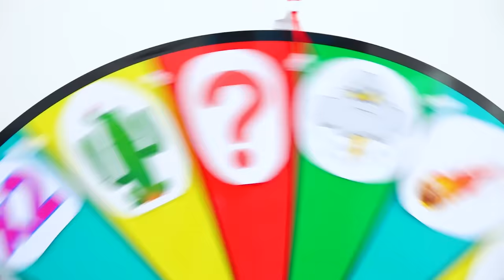निकिता और व्लाद मैजिक व्हील के साथ खेलते हैं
व्लाद और निकिता खिलौने के साथ खेल रहे थे, लेकिन एक जादू का पहिया दिखाई दिया। बच्चे पहिया घुमाते हैं और जादू होता है।